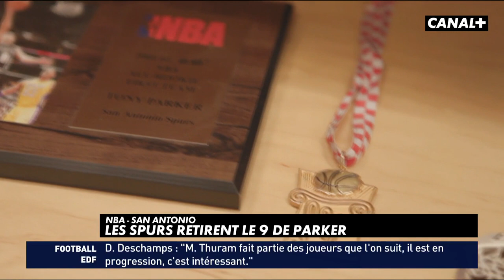DailySport - Le maillot de Tony Parker retiré cette nuit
Le meilleur du Daily Sport